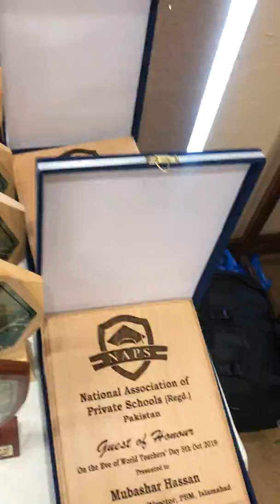Jamil Najam on World Teacher’s Day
Dr Jamil Najam DPI Punjab, Teacher Trainer,